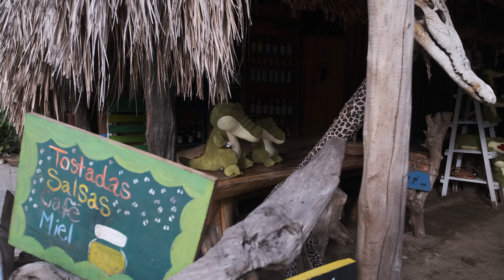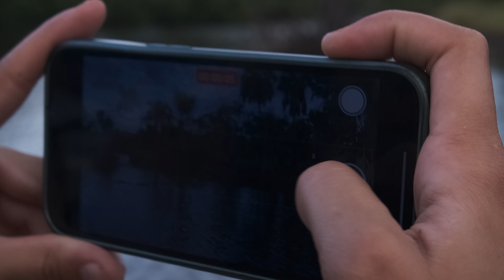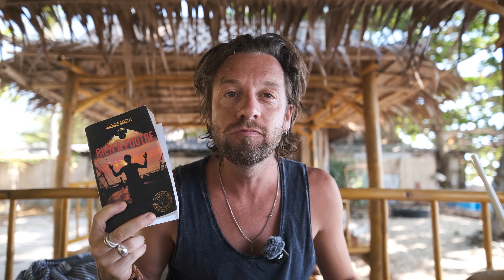S5 MEXIQUE 🇲🇽 : Vlog 4 Aujourd'hui on libère (ENFIN) les bébés tortues🐢 à 🌴VENTANILLA🌴( MAZUNTE )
🌴🐢  Bienvenue dans ce VLOG 4 au Mexique, dans lequel on libère enfin les bébés tortues sur la plage de VENTANILLA à cotè de MAZUNTE.

Dans cette nouvelle vidéo, Emma et moi débarquons sur la magnifique plage de Ventanilla, connue pour son engagement écoresponsable et surtout pour être le lieu de ponte préféré des tortues de mer depuis des générations. Préparez-vous pour une journée remplie de découvertes et de moments inoubliables !

🚤 Nous faisons la rencontre d'un guide local sympathique qui nous emmène en bateau à travers le parc de préservation des espèces. Premier arrêt : les crocodiles ! Et croyez-le ou non, ils rappliquent dès qu'on les siffle. Oui, vous avez bien lu ! Voir ces énormes reptiles se pointer sur commande est à la fois fascinant et légèrement terrifiant. Ensuite, nous rencontrons des sortes de biches se promenant tranquillement dans ce havre de paix. Qui aurait cru que nous ferions un safari ?

🐢 Mais le clou du spectacle, ce sont bien sûr les bébés tortues ! Sur cette plage, des associations locales dévouées œuvrent sans relâche pour protéger les œufs. Ils les déterrent et les mettent sous protection pendant 45 jours, jusqu'à leur éclosion. Et là, moment magique : nous avons l'incroyable chance de libérer les bébés tortues dans la mer. Imaginez-nous, comme des fiers parents, guidant ces petites créatures vers l'océan, en espérant qu'elles reviendront un jour, adultes, pour pondre à leur tour sur la plage de leur naissance.

🌊 En plus de ce moment émouvant, notre guide partage avec nous des histoires fascinantes sur les efforts de conservation et l'importance de chaque geste pour protéger ces espèces. Nous apprenons tellement et réalisons à quel point chaque tortue est précieuse pour l'écosystème.

🌟 Cette journée à Ventanilla est une véritable aventure, mêlant émerveillement, éducation et une bonne dose de rigolade. Ne ratez pas cette vidéo unique et hilarante où les bébés tortues volent la vedette (et nous fondent le cœur). ¡Hasta luego, amigos! 🌮🐢

Pour commander mon livre RIEN A FOUTRE :
FORMAT POCHE
FORMAT CLASSIQUE